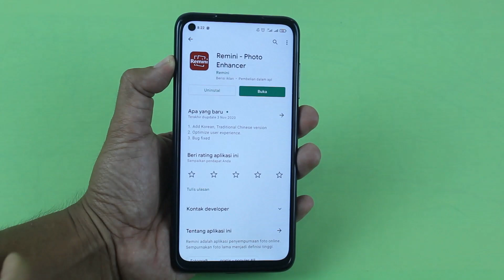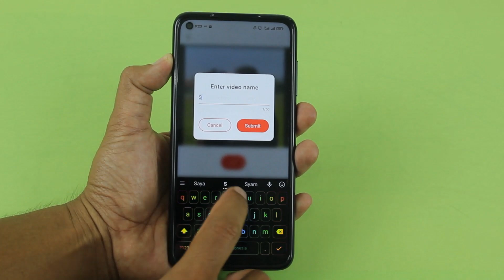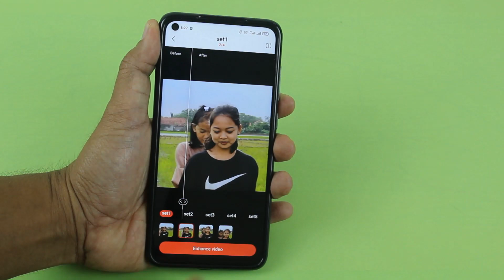Cara Memperbaiki Video Yang Blur Di Android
Hai semuanya kalau kalian memiliki video yang ngeblur atau pun buram karena terjadi kesalahan pada saat proses perekaman,maka kamu bisa memperbaikinya dengan mudah yaitu dengan bantuan aplikasi Remini.

Aplikasi Remini ini bekerja otomatis secara online untuk memperbaiki kualitas video yang ngeblur,dan cara untuk menggunakannya pun sangat simple,cukup upload video yang ngeblur ke aplikasi Remini, kemudian tunggu beberapa saat hingga proses upload selesai, selanjutnya setelah video berhasil di perbaiki maka kita bisa mendownloadnya dan di simpan di galeri.

Namun kekurangannya ternyata aplikasi ini berbayar.

Terimakasih